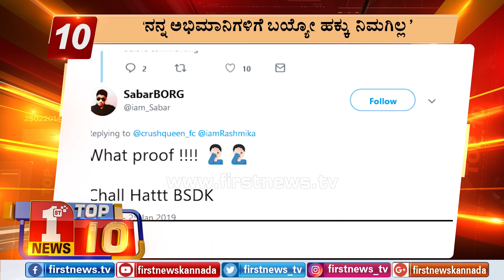"ಬುಲೆಟಿನ್​ 11:00 AM 27/01/2019" | "Bulletin 11:00 AM 27/01/2019" | FIRSTNEWS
FirstNews Kannada Karnataka's youngest and liveliest news channel